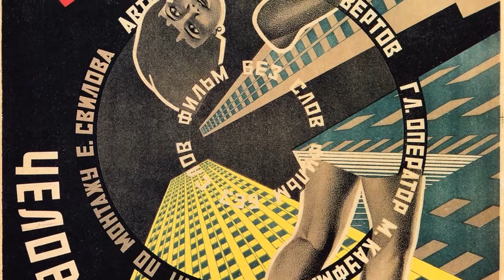KINO/FILM | Curator talks: Man with a Movie Camera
Exhibition curator Lutz Becker discusses Man With a Movie Camera film and poster on show in KINO/FILM: Soviet Posters of the Silent Screen exhibition at GRAD: Gallery for Russian Arts and Design, 17 January - 29 March 2014, in collaboration with AntikBar.